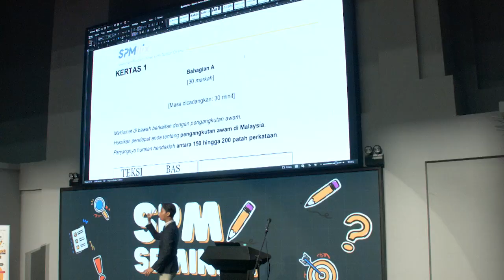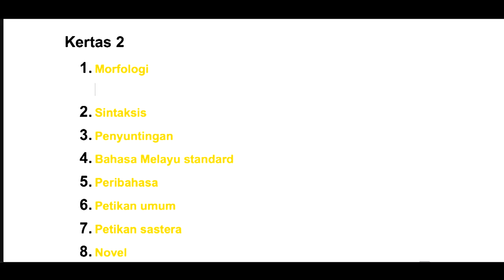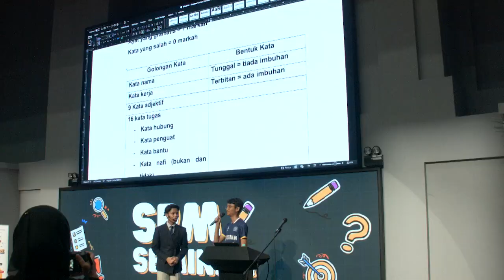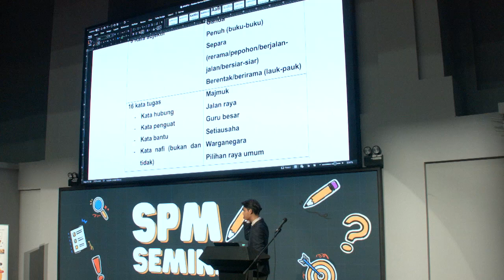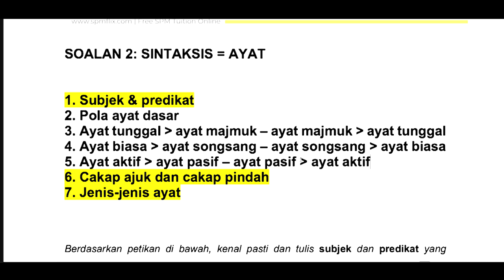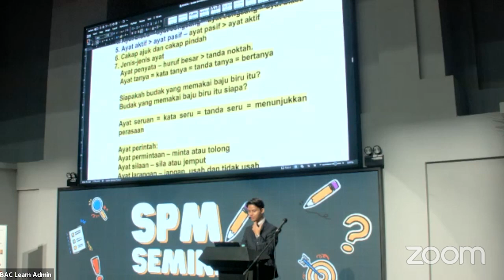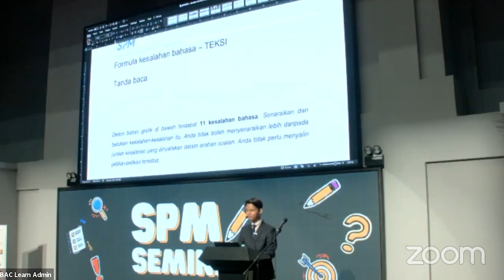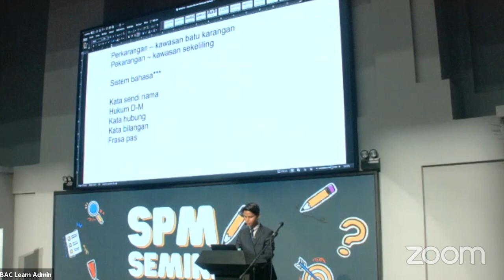SPM Seminar 2023/2024: Bahasa Melayu bersama Dr Faizul (Bahagian 2)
SPM Seminar 2023/2024: Sejarah bersama Dr Faizul (Bahagian 2)